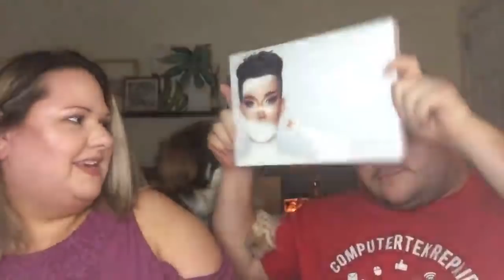First time live with the Wolfe pack! 🤪